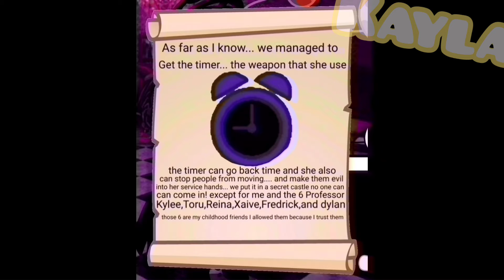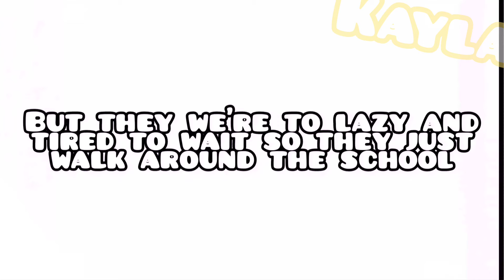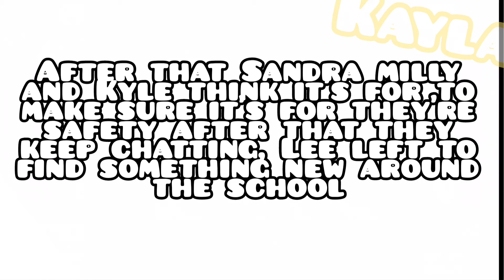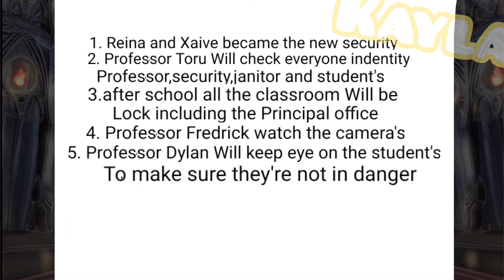The new janitor|Episode 4|Wisdom of magic 💫|gacha club